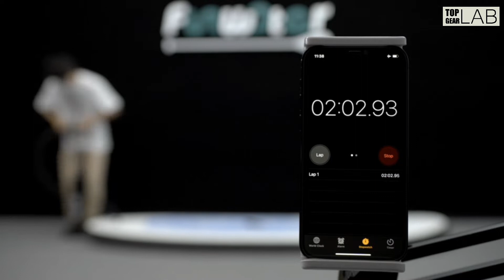FEATH R LITE Inflatable Stand Up Paddle Board Review 2022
Check Price on Amazon
Inflatable Stand Up Paddle Board

【User Scenarios】FEATH-R-LITE paddle boards is your first choice for water sports.Funwater inflatable paddle boards (SUP) are suitable for all skill Levels to enjoy themselves, explore, or adventure in water areas.

【Materials and Parameters】The new ultra light military grade double wall PVC is 35% lighter than similar size products (18.9pounds), with excellent wear resistance, toughness and long service life. The inflatable paddleboards standard size is 10’6"× 30" × 6 ", carrying 330 pounds.

【Design and Use】FEATH-R-LITE's unique ergonomic handle design allows you to inflate your paddle more easily in a shorter time. The sensitive barometer ensures that you can read the sup inflation pressure value (12-15psi) at any time. The multifunctional elastic string can tightly fix any objects placed on the inflatable paddleboard. The multipurpose and ultra-large backpack can help you easily carry the paddle to any of your dream places.

【Package Including】1×inflatable paddle board, 1×adjustable sup paddle ,3×fins , 1×sup pump , 1×backpack , 1×waterproof phone bag, 1×leash .

【Customer Service】If you have any questions about the products, we will provide you with solutions at the first time. We provide 30-day no-hassle return service, 60-day warranty for paddles, and 1-year warranty for accessories.

Not being sponsored allows us to keep our opinions and provide product reviews without bias. From the millions of products, We pick the ones personally have tested and have been highly impressed which We’ll then recommend. This is how we feed our family by making honest and useful reviews so that you can make informed buying decisions. We appreciate your support.